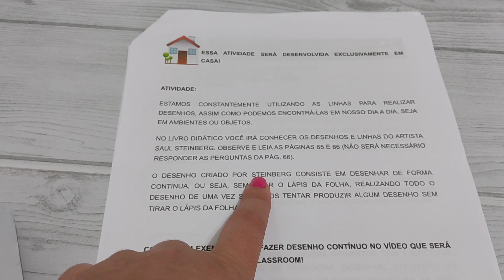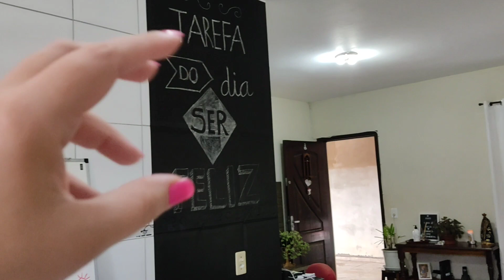Mudanças de Dona de Casa. No que meu Marido Trabalha?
Resolvi transformar a bandeja que tenho aqui em casa usando papel adesivado, conversei com vocês sobre o trabalho do meu esposo.

👁‍🗨Me siga no Instagram: @diariodadeise

🎁 Quer enviar algum mimo?
Envie um e-mail que te encaminhamos nosso endereço
Joinville/SC

Aqui é o meu diário em vídeo, no qual divido dicas de dona de casa que uso aqui na minha casa e que agilizam o meu dia a dia, receitas práticas e deliciosas, mesa posta simples e lindas, dicas de limpeza, e tudo com muito carinho como uma amiga quer compartilhar com outra amiga.
Seja Bem Vinda Amiga! | Que Deus te abençoe | Beijos no coração ❤

📢Perguntas Frequentes
▪ editor | Wondershare Filmora X (computador) e InShot (celular)